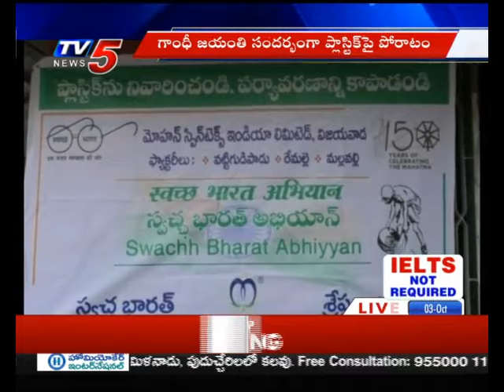TV5 News | Distibutes Cloth Bags | Mohan Spintex initiative on Gandhiji 150th Birth Anniversary